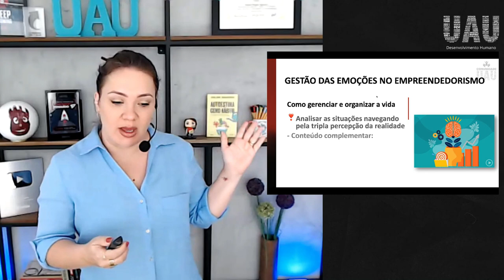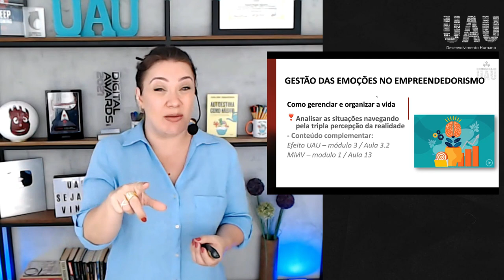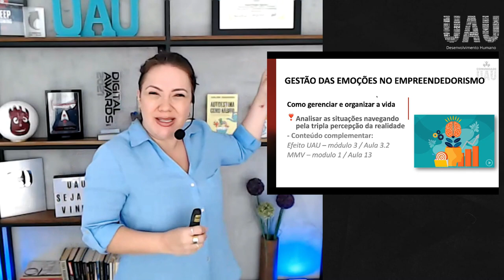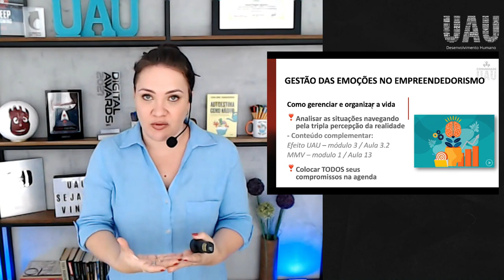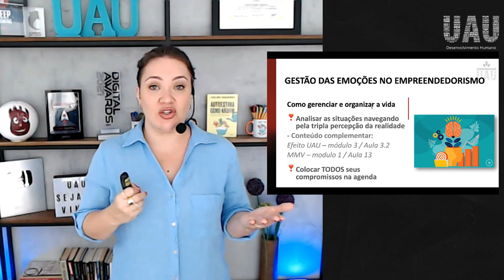Como fazer sua empresa crescer! - Gestão das emoções Parte 1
Aprenda no vídeo de hoje o que fazer para fazer sua empresa crescer, entenda como fazer a gestão das emoções pode ser um ponto crucial para alavancar sua empresa e fazer sua empresa crescer. O que você precisa fazer para sua empresa crescer é um dos pontos que você aprenderá no vídeo de hoje.

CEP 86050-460